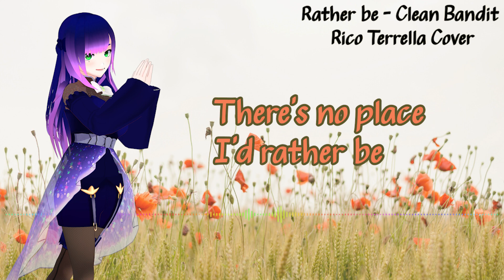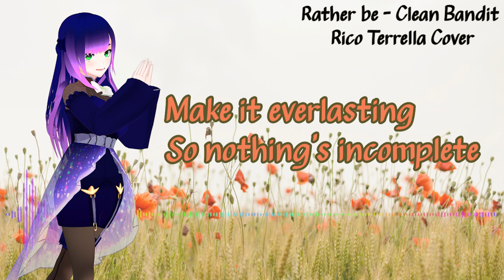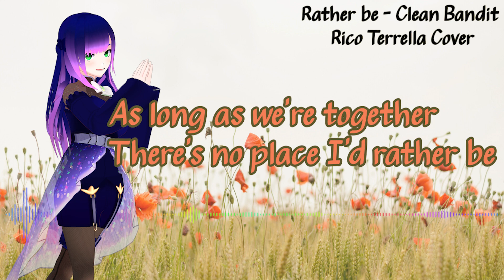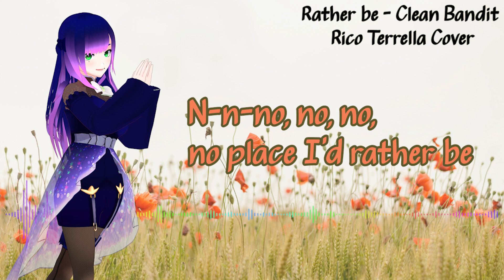【歌ってみた】Rather Be【Request cover】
視聴者さんのリクエストで、Clean BanditさんのRather Beをカバーさせていただきました！
Here is my request song cover video for Rather Be by Clean Bandit.